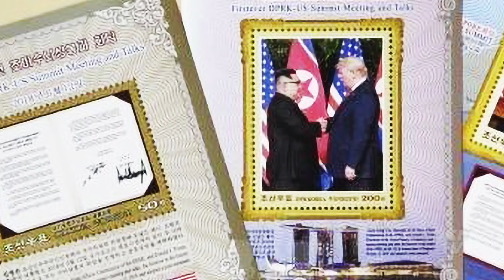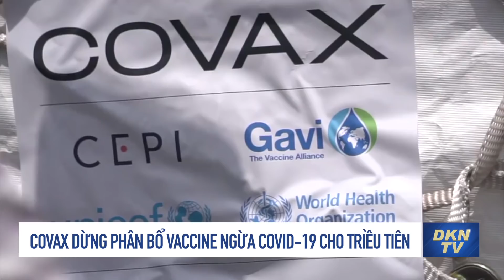Tin thế giới tối 1/4: Anh nói Nga điều quân từ vùng ly khai Gruzia; Ukraina chiếm lại 2 ngôi làng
- Anh nói Nga điều quân từ vùng ly khai Gruzia tới Ukraina
- Ukraina không kích kho nhiên liệu ở Nga, chiếm lại 2 ngôi làng?
- Nga rút khỏi khu vực miền bắc Ukraina
- Ukraina yêu cầu EU, Anh, Nhật Bản và Hoa Kỳ cấm giao dịch bằng đồng rúp
- Dự báo kinh tế Nga, Ukraine tăng trưởng âm 10% và 20% trong năm 2022
- Mỹ, Nhật muốn ASEAN tham gia chuỗi cung ứng để giảm lệ thuộc Trung Quốc
- Triều Tiên phát hành tem có hình ông Trump
- COVAX dừng phân bổ vaccine ngừa COVID-19 cho Triều Tiên